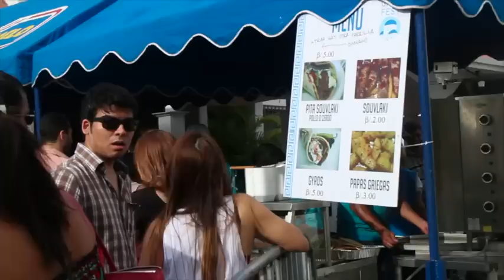La cocina griega, desde el GreekFest 2015 Panamá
En la fiesta griega en la iglesia griega ortodoxa, la presidenta de las damas griegas, Theoktisti Milas, nos comenta cuáles son los ingredientes principales que le dan ese sabor único a la comida griega. Disfruta de las imágenes del baile, la catedral y los postres griegos.